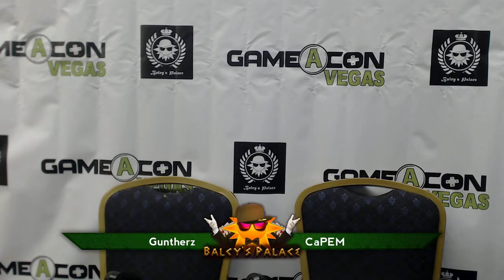Balcy's Palace - Winners R2 ft. ilovebagelz (Luigi) VS Sothe (Ivysaur)